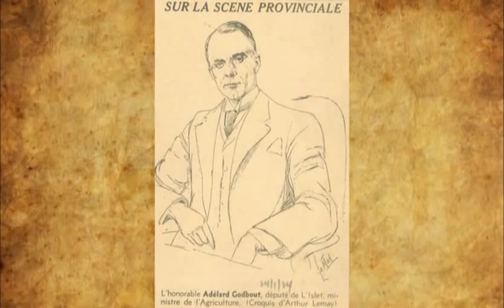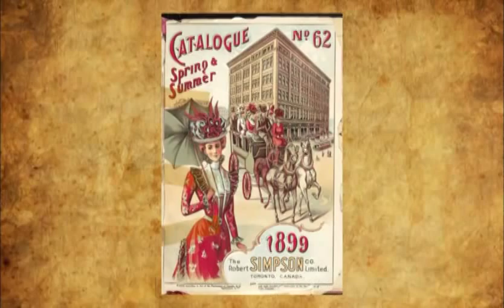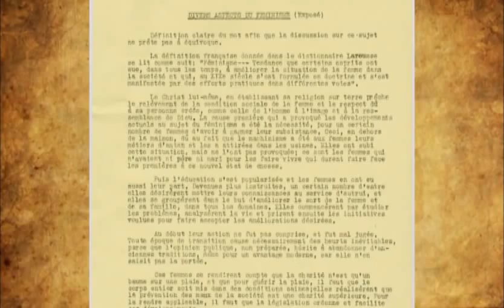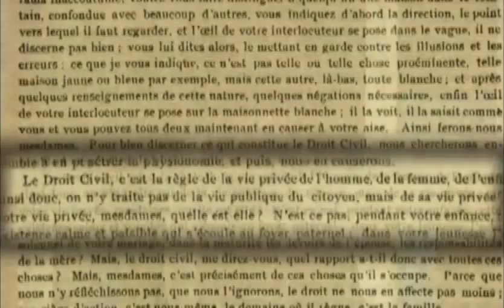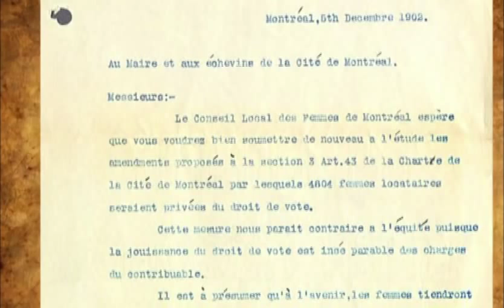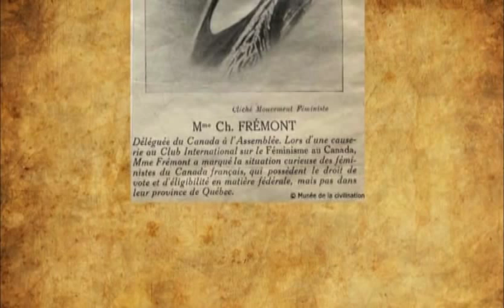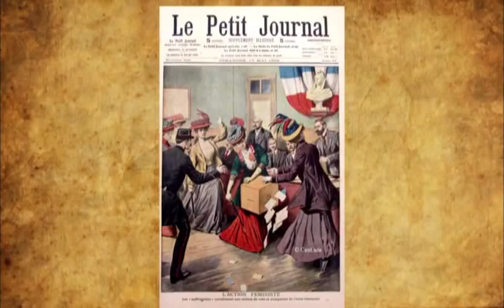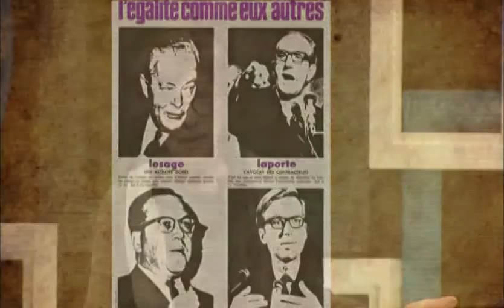Le 18 avril 1940 — L'adoption du droit de vote des femmes : le résultat d'un long combat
Conférencière : Marie Lavigne, historienne

Résumé de la conférence : Le 18 avril 1940, est un grand jour pour la démocratie. Celles qu'on appelle alors les suffragettes, retiennent leur souffle. Le projet de loi visant à accorder le droit de vote à la moitié de la population est adopté. Enfin ! Depuis 1927, année après année, ce projet de loi était rejeté et donnait lieu à des déclarations misogynes à l'égard des femmes. Depuis près d'un demi-siècle les organisations féministes demandaient pour les femmes un statut de citoyennes à part entière. Mais le clergé et les élites conservatrices s'y opposaient avec acharnement. L'épisode de la conquête des droits par et pour les femmes illustre la difficile redéfinition des rapports entre les femmes et les hommes qui façonnera le Québec moderne. Durant la première moitié du 20e siècle, bien que la vie des femmes ait changé, les institutions, les lois et les structures peinent à s'ajuster aux nouvelles réalités.